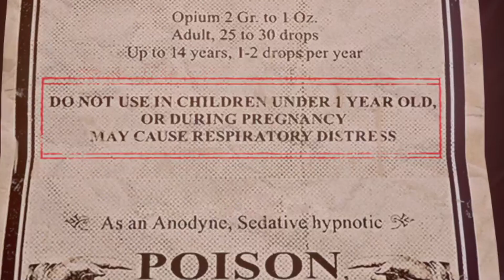I DON'T LIKE THE WATER! - Amnesia Ep 3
Wanna help support me? here are a few links that can help you help me! v